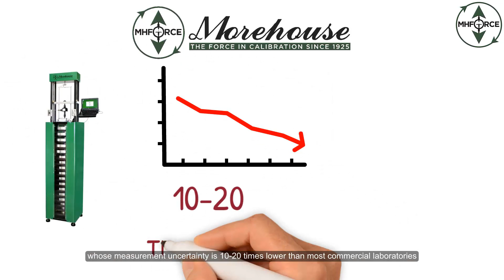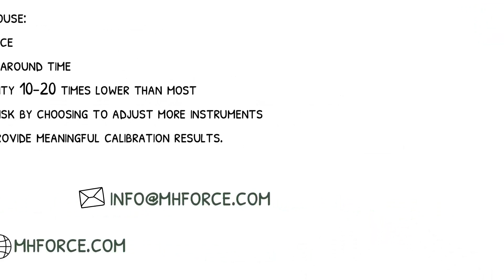Why Morehouse for your Load Cell Calibration Needs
You Get What You Pay For, Morehouse calibrates load cell and various other force and torque equipment. We pride ourselves on providing superior customer service, 7-10 business day turnaround time, and having Measurement Uncertainty 10-20 times lower than most. Morehouse limits your risk by choosing to adjust more instruments, and we work with you to provide meaningful calibration results.

Here's a tidbit from a customer of Morehouse regarding our force calibration service. "I have kinda run the circles of load cell calibration. Especially the E74 requirements.  Until I met up with Morehouse my results were all over the place year to year.  I will admit to always trying to get the best price point, but the results can vary greatly and make my standard stability look like crap.  Also, the E74 lower limit was something that seems to be misunderstood too often, (lowest applied force versus statistically calculated force)." - Kim